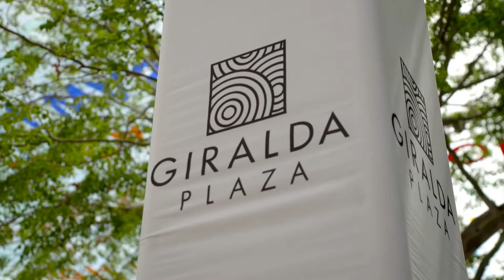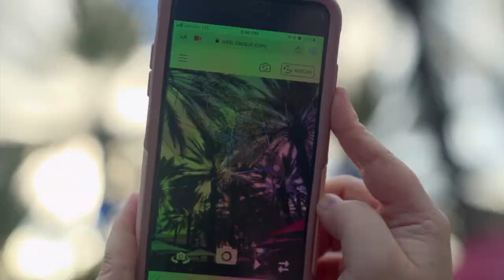Art in Public Places in Coral Gables | Art Loft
The City of Coral Gables was founded on the arts, and many of the pieces of the infrastructure for the city were designed by artists. That legacy lives on today in the Art in Public Places initiative as well as a brand new outdoor light exhibition called Illuminate. The public art pieces are designed to be accessed 24/7 and Illuminate will be a yearly exhibition.